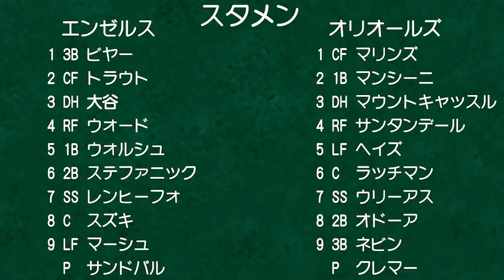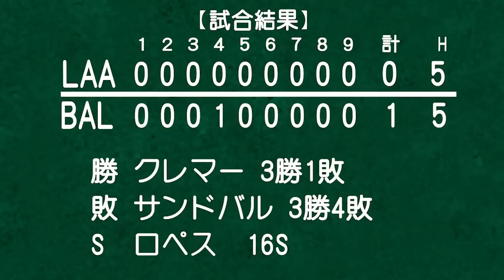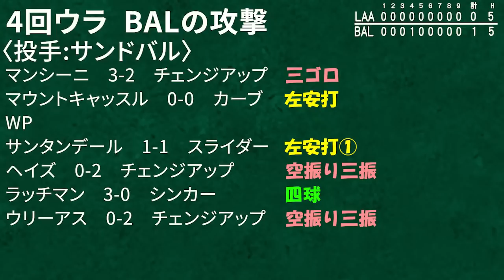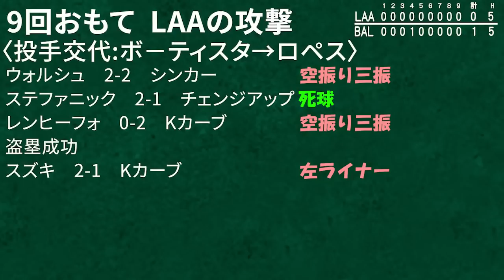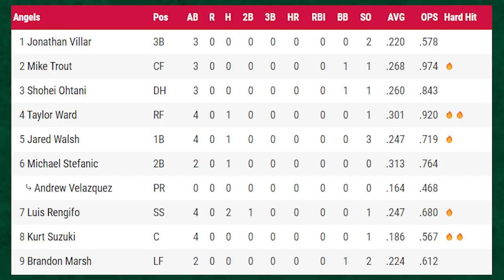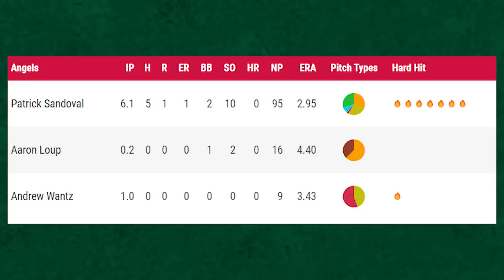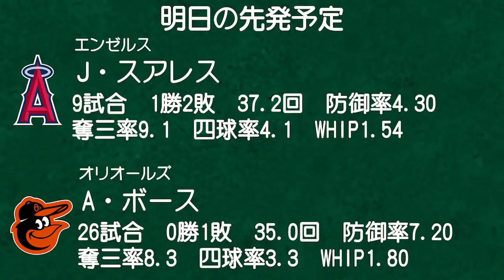【ファイト！#86】サンドバル快投🔥打線は沈黙😭拙攻の嵐😱マーシュ癒されて！レンヒーフォ良し👍エンジェルスにハマると危険💣 大谷翔平 メジャーリーグ エンゼルス オリオールズ MLB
勝ったらどっぷり浸かる‼

負けたら一目散に逃げる‼

これが健全‼